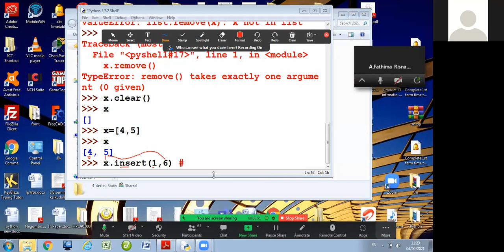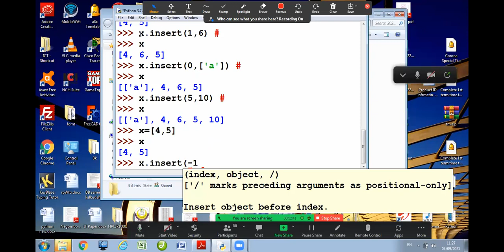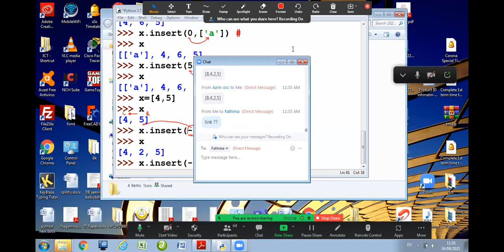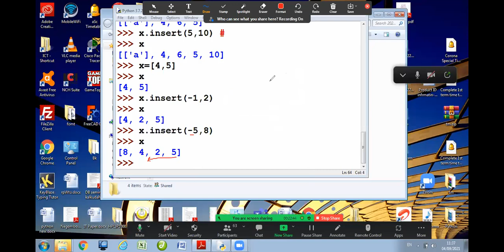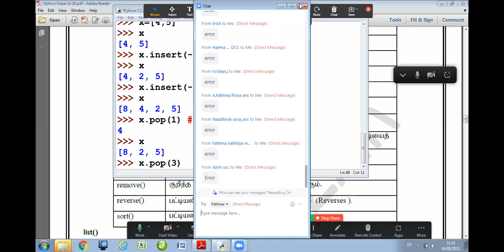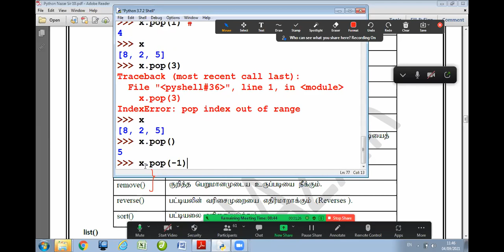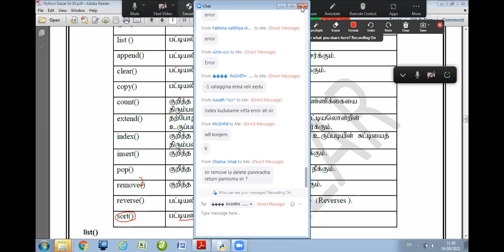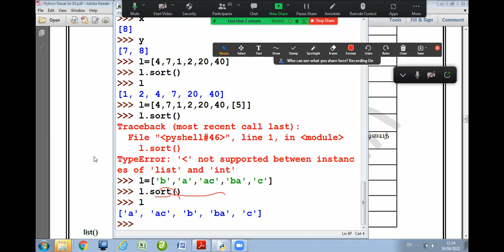Python Tamil | class on 04.09.2021 | Part II | File Handing | By ML.Nazar Sir